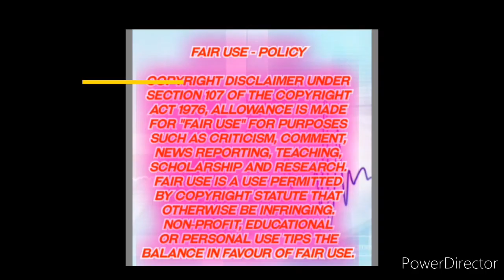JACKIE PHAMOTSE ACCUSES CELEBRITIES FOR USING ODD THINGS